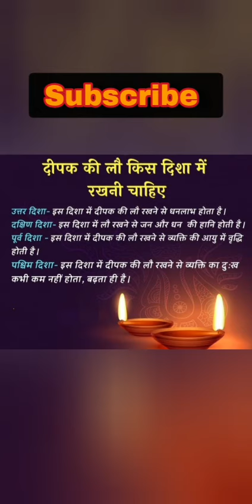दीपक की लौ किस दिशा में रखनी चाहिए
lity